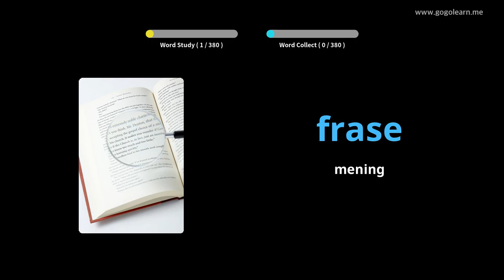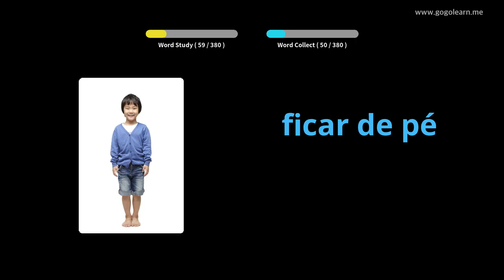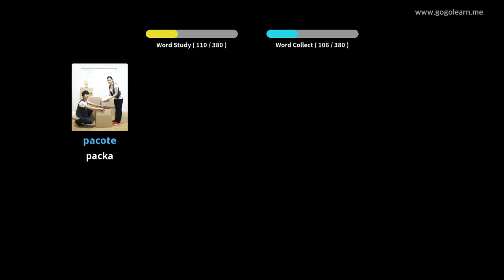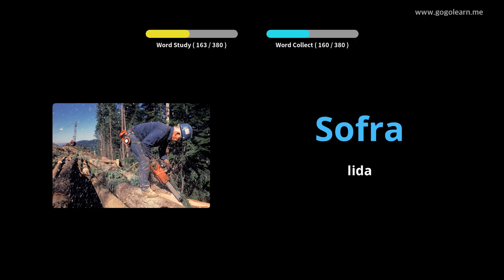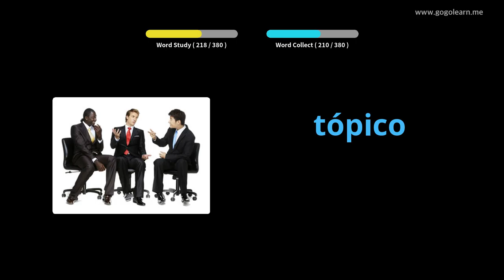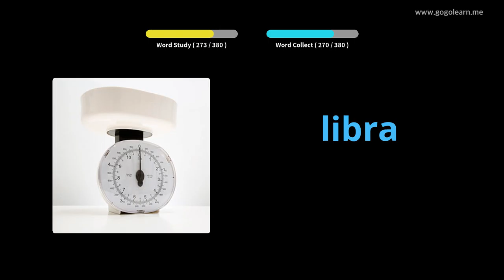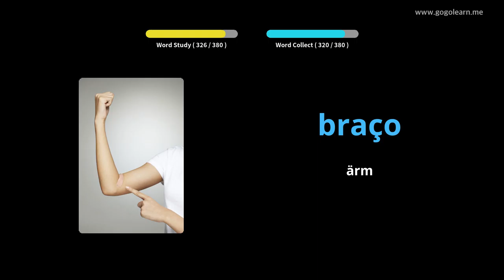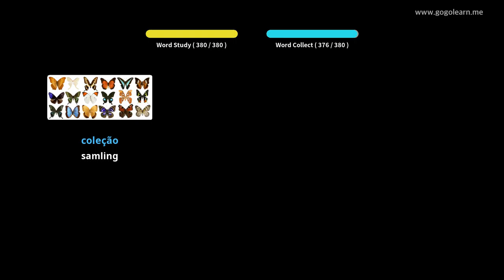Lär Dig Portugisiska Genom Bilder |Portugisiska Ordförråd Middle School 3 | Golearn